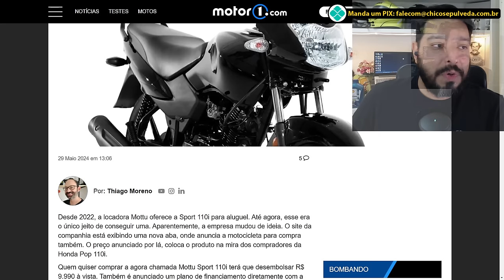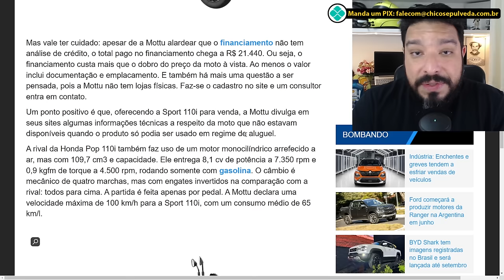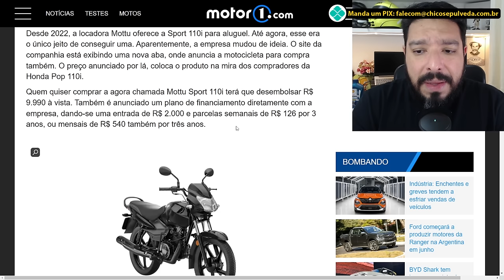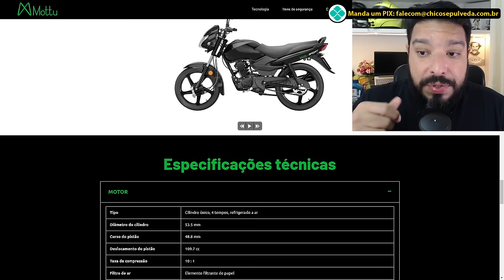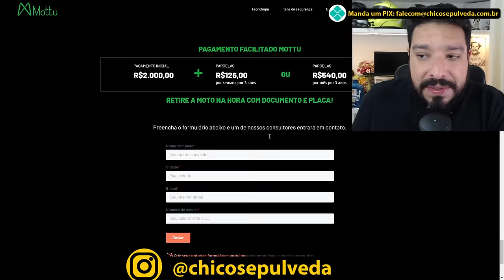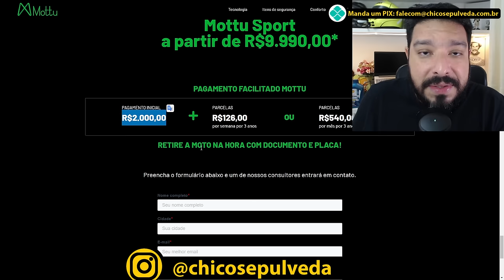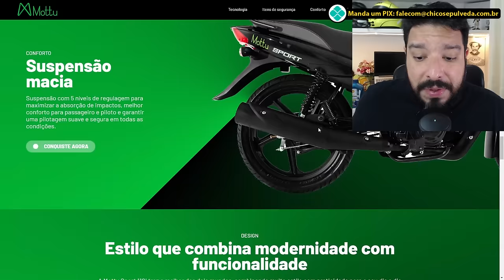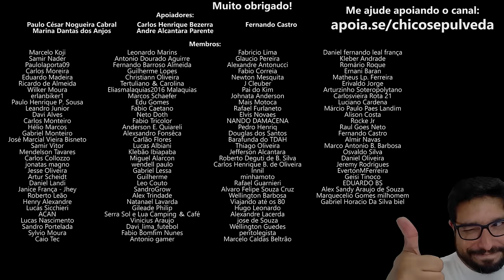VENDA DIRETA da Mottu Sport 110i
Disrupção é uma quebra ou descontinuação de um processo já estabelecido.
Diz-se que algo é disruptivo quando interrompe, suspende ou se afasta do funcionamento normal. Assim, o adjetivo pode ser utilizado para qualificar um defeito, um comportamento, uma ideia, etc.

🔹Faça uma doação em Bitcoin ou Ethereum:
BTC: bc1ql5esj3ctne5gv9mqg54j4gsns280fpu3jfxqjm
ETH: 0x16be8dc1D7f74c1CB2AA2e02089EA5f5fd168bc3